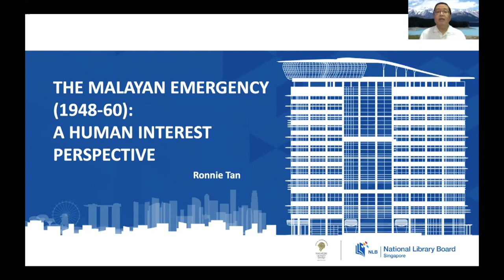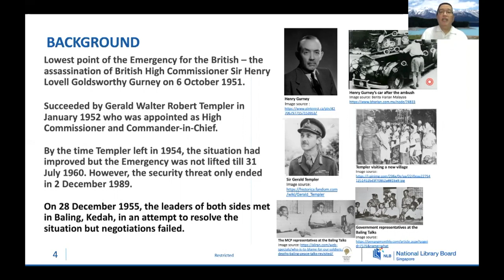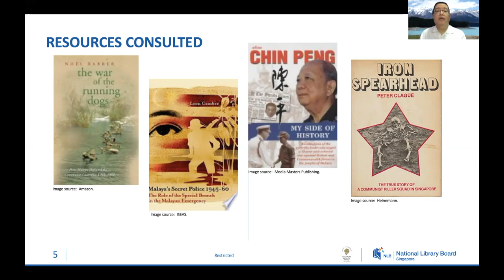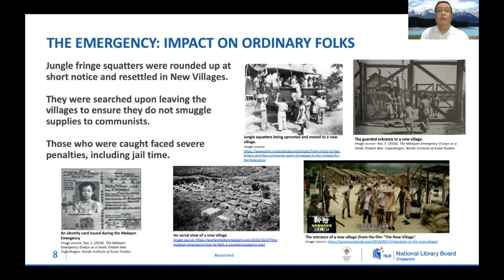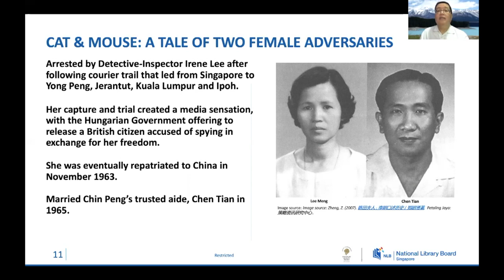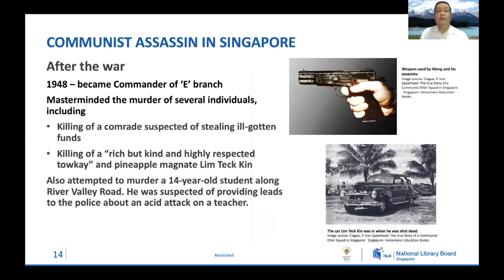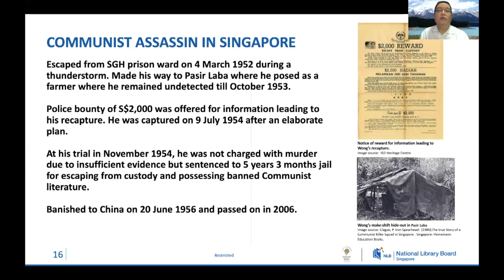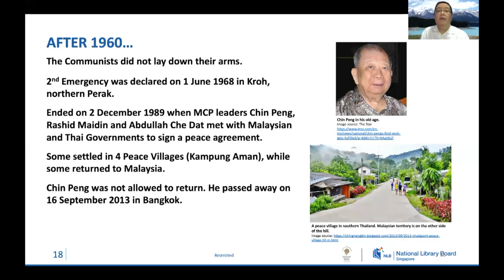The Malayan Emergency: Exploring Resources in the National Library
The Malayan Emergency was declared by the British authorities in 1948 to fight the communist insurgency and lasted till 1960. Join Senior Manager (Research) Ronnie Tan as he highlights the resources he consulted, as well as interesting findings he came across, while researching the Malayan Emergency.

Ronnie Tan is a Senior Manager (Research) with the National Library, Singapore, where he conducts research on public policy and library issues. His other research interests include Malayan and military history.

These are links to related articles written by Ronnie Tan.